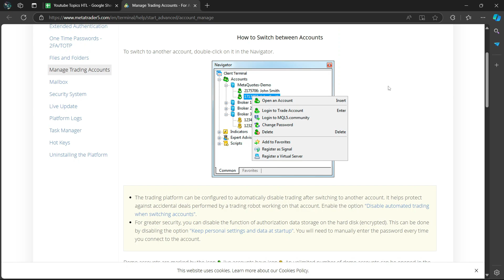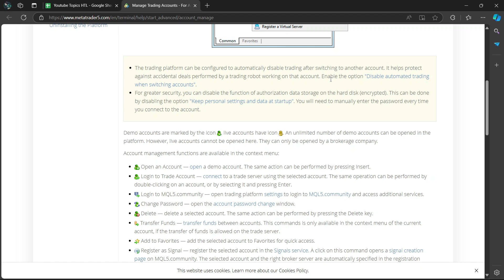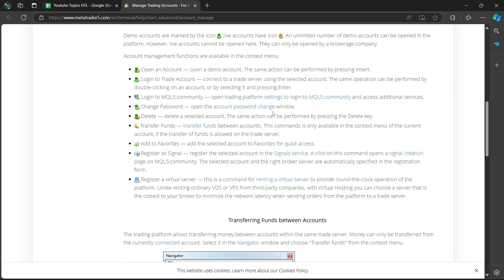How To Switch From Demo To Live Account MT5 (2024) Easy Method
Ready to make the switch from demo to live account on MT5? Our comprehensive guide will walk you through the process, ensuring a seamless transition and helping you kickstart your trading journey with ease.